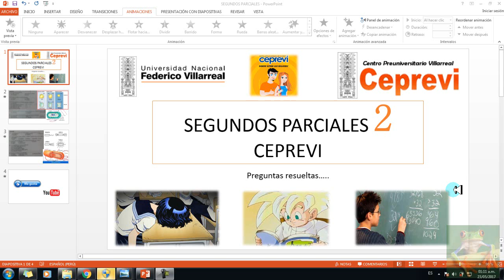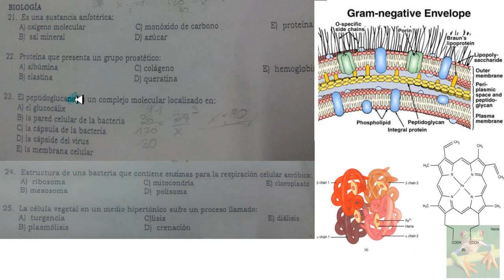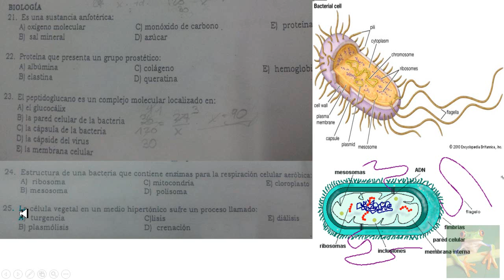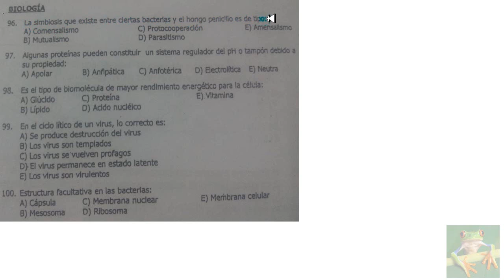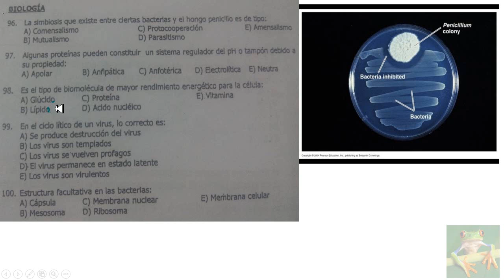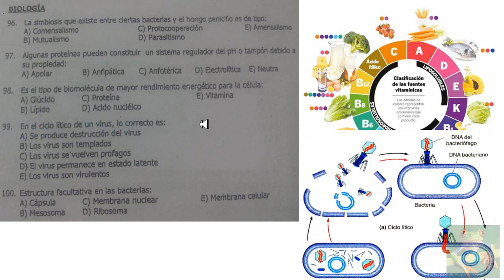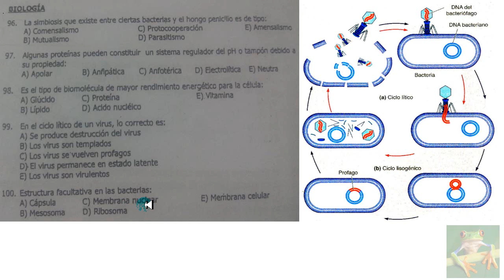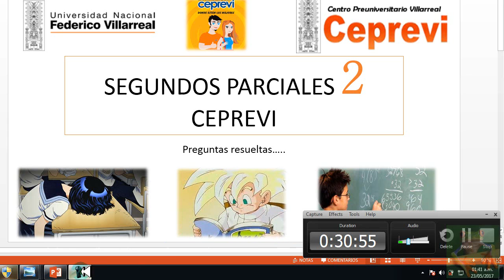preguntas de biología - CEPREVI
Preguntas resueltas de biología de los segundos parciales tomados en la CEPREVI. Ttambien es válido para UNALM y UNALM.